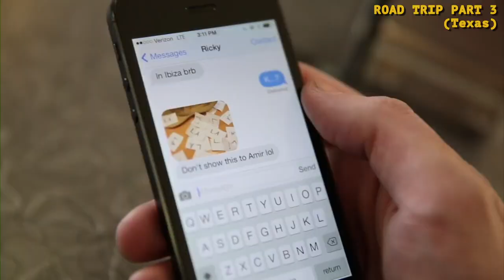Jake and Amir: Diva roach (supercut)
Which one of us is the roach?